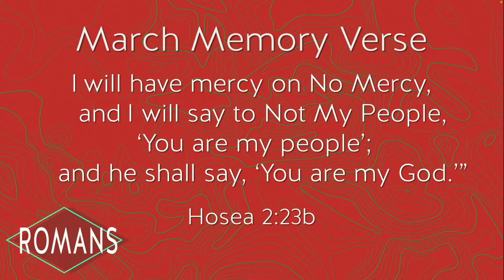Called to be Vessels of Mercy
Title: Called to be Vessels of Mercy

Outline:
I.  Vessels of Mercy Called from Gentiles, VV. 24–26
II. Vessels of Mercy Called from Israel, VV.27–29

Questions for further study:

1. Looking back over your notes from this week’s sermon and text, what particularly caught your attention, challenged or confused you?
2. How can you live in light of being God's people?
3. Where do you get your identity from?
4. Who gives you value, purpose or meaning?
5. Where do you look for love, satisfaction and acceptance?
6. How can you share with others God's mercy in salvation?
7. Looking back over this week’s sermon and study, what one thing is most important for you to remember and apply as you live sent this week?